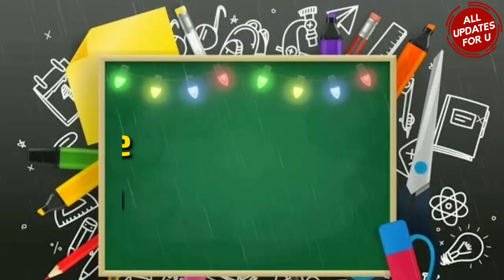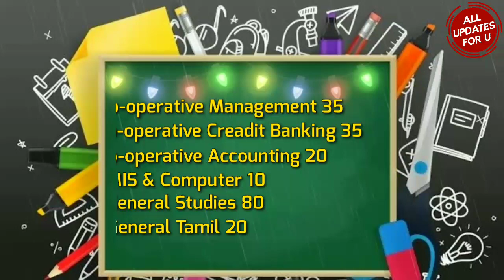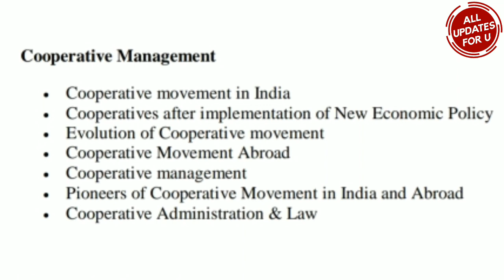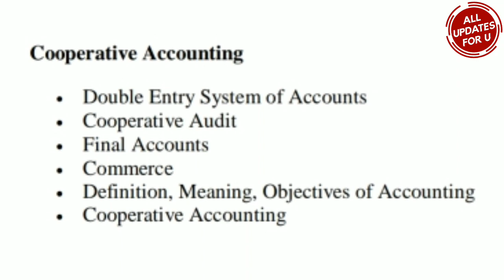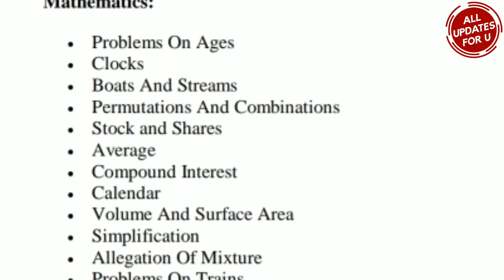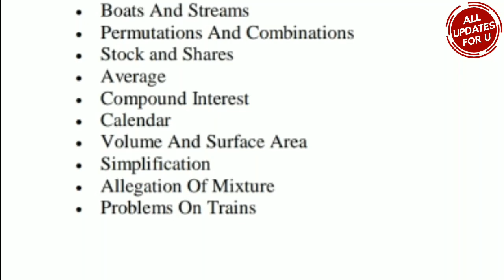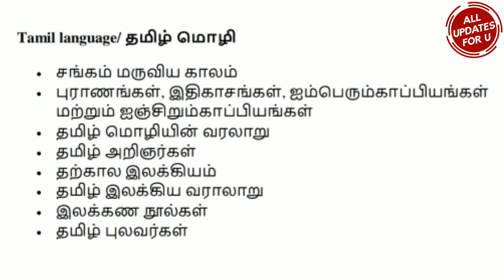Tamilnadu cooperative bank exam pattern and Syllabus 👍